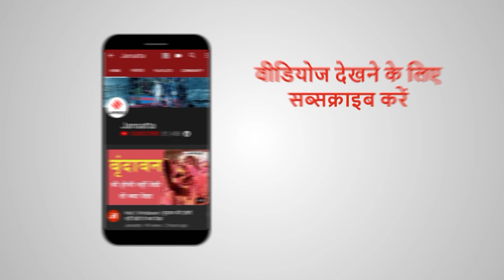बॉडी बिल्डर सिक्योरिटी गार्ड से भिड़ गई अकेली लड़की, कर दी हालत खराब! | Jodhpur Viral Video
एक वीडियो इन दिनों इंटरनेट पर तेजी से वायरल (Video Viral) हो रहा है जिसमें एक निजी सुरक्षा गार्ड (Personal Security Guard) और लड़की (Girl) के बीच मारपीट हो रही है. यह वीडियो राजस्थान के जोधपुर का है. वीडियो में अकेली लड़की हट्टे-कट्टे सुरक्षा गार्ड पर भारी पड़ती दिख रही है.